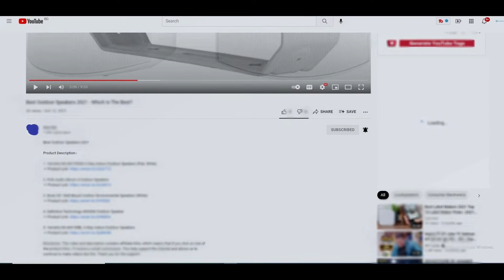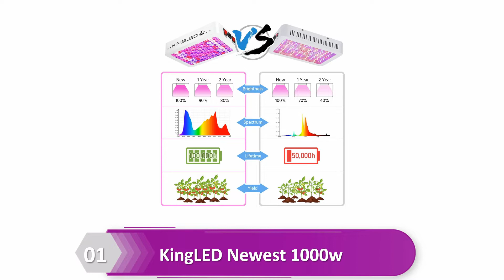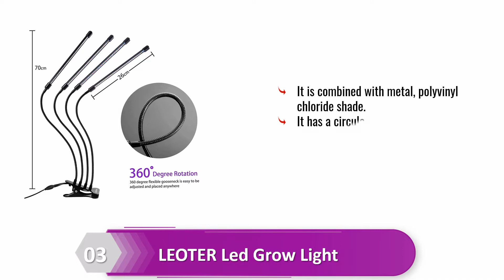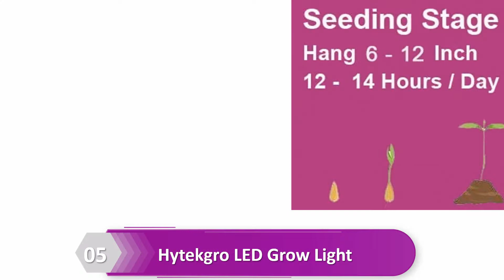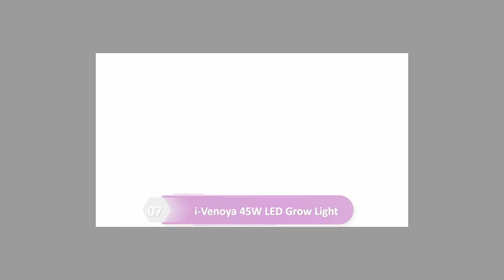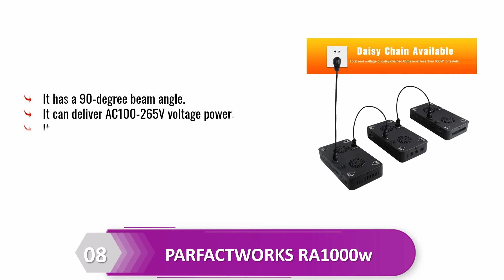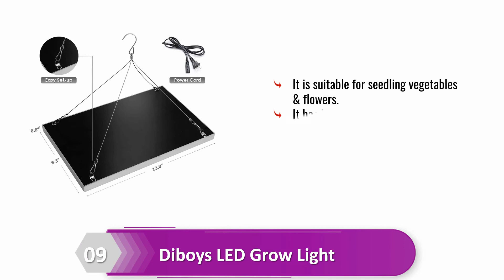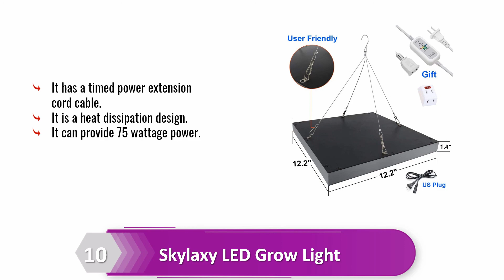Best LED GrowLight 2022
Best LED Grow Light 2022

Grow Light for Indoor Plants - Upgraded Version 80 LED Lamps with Full Spectrum & Red Blue Spectrum, 3/9/12H Timer, 10 Dimmable Level, Adjustable Gooseneck，3 Switch Modes
Diboys LED Grow Light for Indoor Plants, 45W Plant Lights Full Spectrum Panel Grow Light for Seedlings, Succulents, Micro Greens, Vegetable and Flower, 2 Pack
KingLED Newest 1000w LED Grow Lights with LM301B LEDs and 10x Optical Condenser 3x3 ft Coverage Full Spectrum Grow Lights for Indoor Hydroponic Plants Veg Bloom Greenhouse Growing Lamps
Giixer 1000W LED Grow Light, Dual Switch & Dual Chips Full Spectrum LED Grow Light Hydroponic Indoor Plants Veg and Flower-1000 wattt
Hytekgro LED Grow Light 45W Plant Lights Red Blue White Panel Growing Lamps for Indoor Plants Seedling Vegetable and Flower
YINTATECH 1000W Watt LED Grow Light Full Spectrum Growing Lamp for Indoor Hydroponic Greenhouse Plants Veg and Flowers with Double Switch, Daisy Chain, Adjustable Rope Hanger, Hygrometer Thermometer
45W LED Grow Light for Indoor Plants Growing Lamp 225 LEDs UV IR Red Blue Full Spectrum Plant Lights Bulb Panel for Hydroponics Greenhouse Seedling Veg and Flower by Venoya
Grow Light Abonnylv Floor LED Grow Light with Stand, Tri-Head Sunlike Full Spectrum 150W 315 LEDs Plant Light for Indoor Plants,Tripod Stand Adjustable 15-47 in & 3 Modes
LED Grow Light, Plant Grow Lights for Indoor Plants Full Spectrum 75W Panel Growing Lamp with Timer for Seedling Veg and Flower by Skylaxy
PARFACTWORKS RA1000w LED Grow Light Hydroponic Full Spectrum Plant Light for Indoor Plants Veg Flower Medical Plant Lamp Panel Greenhouse Lighting

Some of the footage used in this video is not original content produced by Mini aster. Portions of stock footage of products was gathered from multiple sources including, manufactures, fellow creators and various other sources.